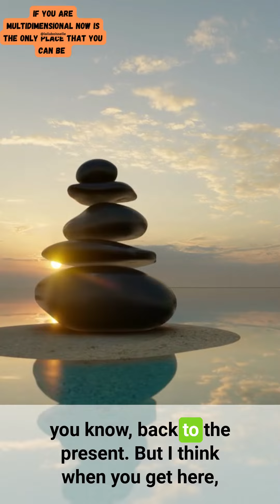Are you Living in the Past or the Present?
Live In the Now